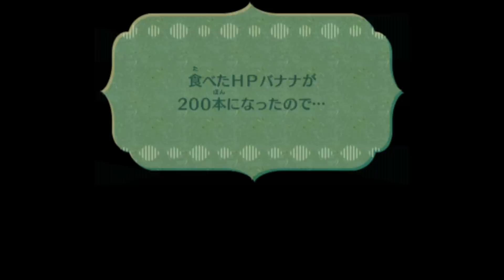#41【異世界の太陽の攻撃で総崩れ!?】つちのこ影に隠れて爪を出す！ ミートピア つちのこ実況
でんせつの武器も手に入れ、いよいよネオンシティの最後8番街に突入だ！異世界の太陽の通常全体攻撃一発で大変な事になっちゃったぞ！でもつちのこはあきらめない！勝負はどうなる!?